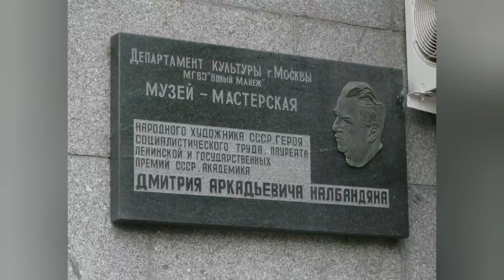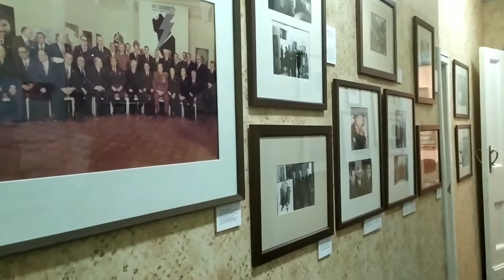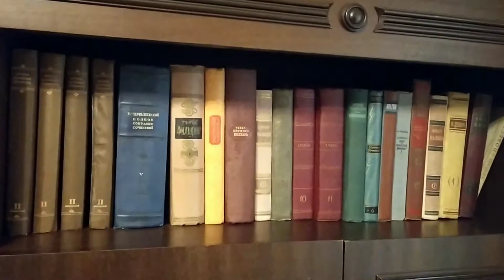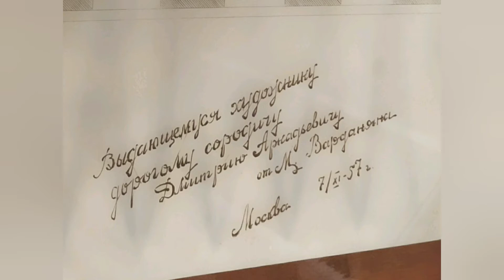Музей-мастерская Д.А. Налбандяна в Москве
Имейте в виду, что в своих видео про дома-музеи, музеи-квартиры, музеи-усадьбы и музеи-мастерские я в первую очередь обращаю внимание на интерьер, обстановку, интересные детали и приемы, которые можно использовать в современном интерьере. Это  что-то вроде рум-тура, только не по обычной квартире, а по музею-квартире.